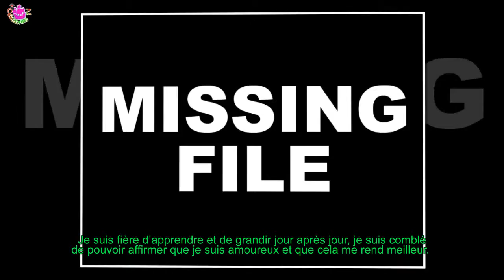APRÈS JULIEN BERT, UN AUTRE CANDIDAT DE LA VILLA DES BRISÉS 3 TROUVE L'AMOUR ET C'EST ÉTONNA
Alors que Julien Bert est fou amoureux de Carla Moreau sur le tournage des Marseillais VS le reste du Monde 3, on vient d'apprendre que son pote Florent Ré a, lui aussi, trouvé l'amour ! bLui qui avait une grosse problématique amoureuse dans La Villa 3 et qui avait poussé Lucie à le renvoyer de l'aventure. Oui, oui : il est amoureux ! b Sur Instagram, il confie : "Je pensais avoir tout connu en terme d’amour.
 De conquête en conquête j’imaginais avoir formé ma bible, et que rien ne pourrait plus me surprendre, la séduction, la relation sous toutes ces formes, l’amour.. Les choses se sont trouvées bien bouleversées quand elle est entrée dans ma vie.